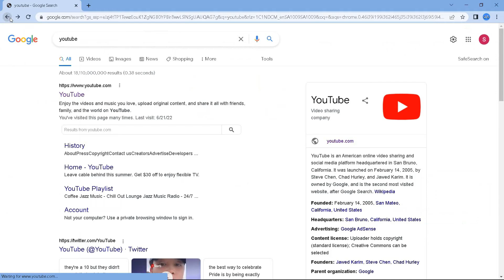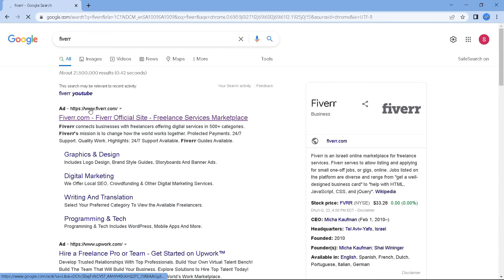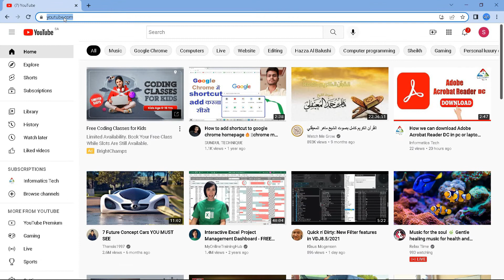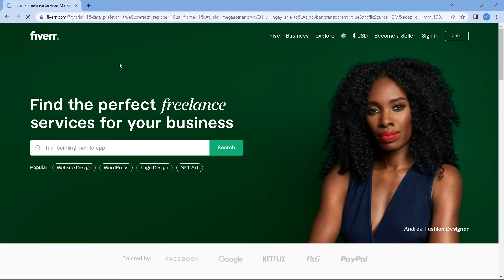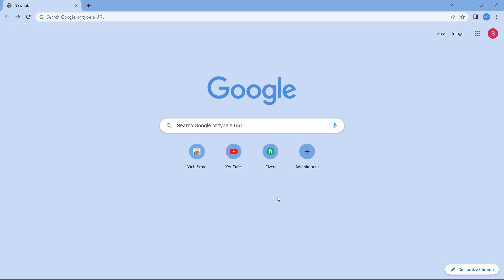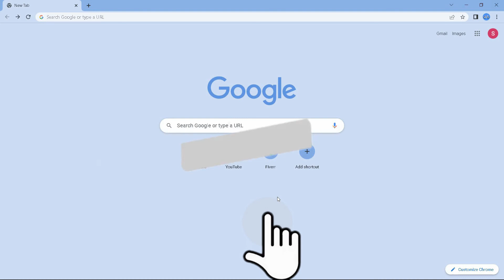How we can add shortcut in google home page|| Create shortcut in google page(Urdu & Hindi)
informatics Tech